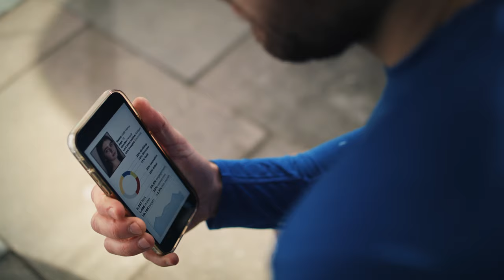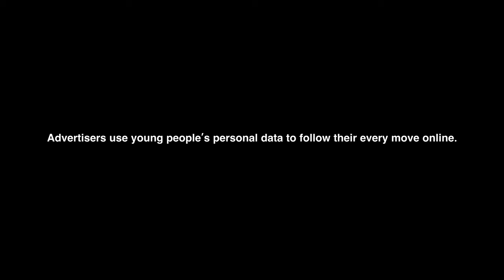Stop Following Me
Young people are being put under increasing pressure by advertisers and online platforms to over-consume. This toxic culture is harming the environment through over-production, creating dangerous air pollution and invading young people’s privacy through surveillance advertising.

This film which dramatises the experiences and creative ideas of the young campaigners with the change they want to see.

Global Action Plan has been working with a group of young campaigners in schools between 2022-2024 to build a youth led campaign to end surveillance advertising to kids.

If you would like to watch this video with British Sign Language, BSL, intepretation, you can